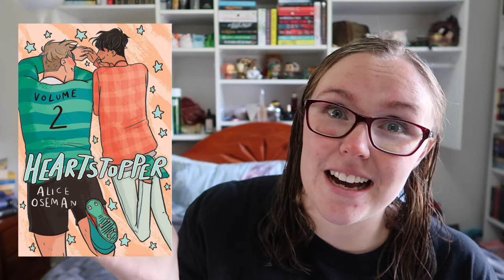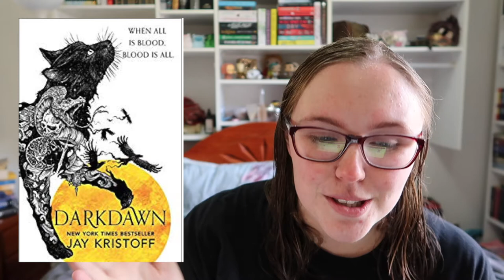3RD QUARTER ANTICIPATED READS 2019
Here are the books I'm most excited about getting my hands on in July, August and September!